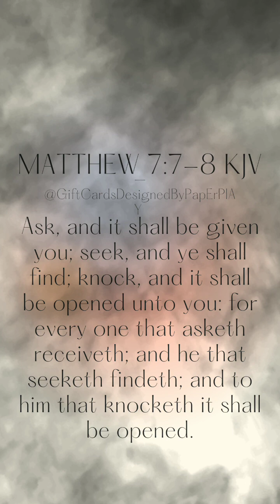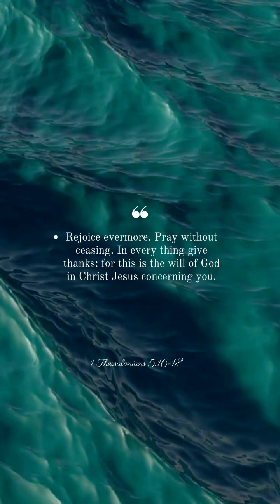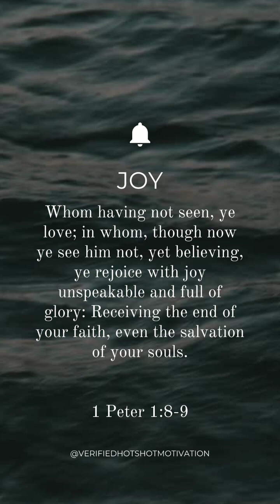234 813 742 0174 $15.49 All Season Greeting Cards PapErPlAY mARTin Creative & Imaginatively Original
PapErPlAY mARTin™ Est. 2005 No Maybes Just Babies

Talent Advisory
Art Gallery
Artist-Visual Paper Graphic Mixed Martial Music Basketball Tennis

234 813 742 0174 $15.49 All Season Greeting Cards PapErPlAY mARTin Creative & Imaginatively Original

$15.49 All Season Greeting Cards
PapErPlAY mARTin™
Creative & Imaginatively Original
$15.49

Dre Martin Osobhalehigbe Paper Akalu
Lead, Creative Design Project Art Direction

Luke 7:35
But Wisdom Is Justified Of All Her Children

No Maybes Just Babies

Let Results Speak
Put In The Work
Disregard Spectators
Fruits-Results